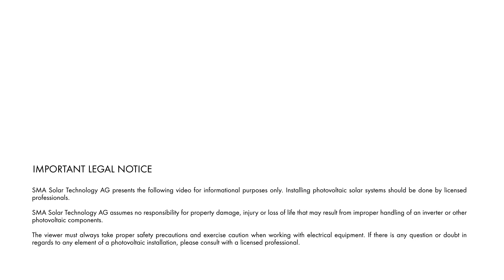Tech Tip: Common Error Code - FAC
SMA Solar Academy explains the common error code FAC, the frequency on the AC side is out of specification.